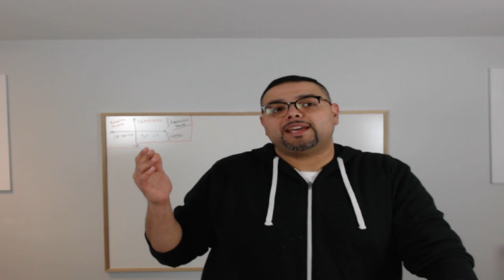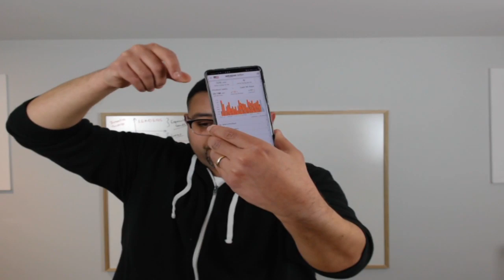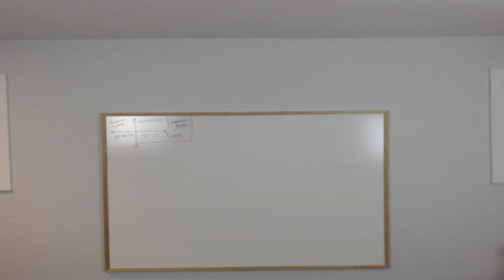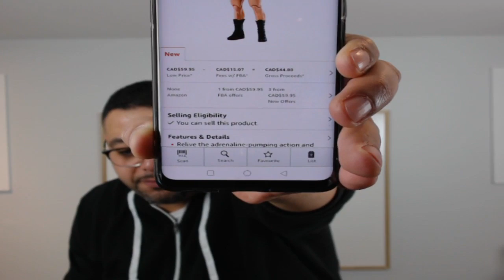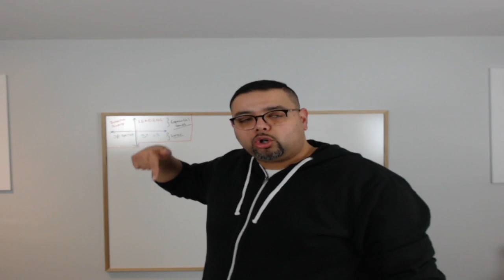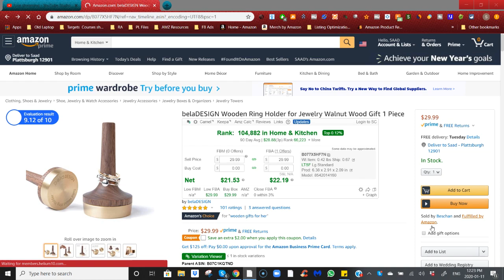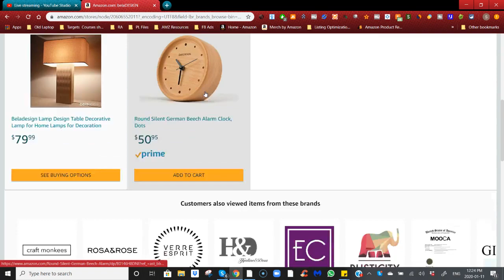Amazon FBA LIVE Q&A with Saad Basim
🔥Join our Amazon FBA Giants LIVE Interactive Course🔥

Enter for your chance to win one of the following amazing services of your choice to Help you GROW your business & potentially make MORE money!!

1. 30 Minute Consultation with me
2. Listing Creation/Optimization
3. Ecommerce Website Development
4. Manychat Flow Creation (1 of the options) *Only upload the flow and sequences in your        Manychat, you will need to manage the account and FB ads yourself*
       ✔Rebate
       ✔Spin the wheel
       ✔Product Launch (deep discount one)
       ✔QR Product Insert
**Winner has 30 days to redeem**

Amazon FBA 2020: Are You Up for the Challenge??

Are you a new Amazon FBA seller looking to start your FBA business in 2020?

Are you a seasoned Private label or Retail/online arbitrage seller looking to increase your Amazon FBA sales?

This year, join me in challenging yourself to achieve even more than you did the year before!

My challenge is to reach 10K Subscribers by the end of the year 😝

🔥Want to learn more about Amazon FBA & how you can make money online?

💯Want to be a part of a community that is built on Honesty, Integrity & Transparency?

🔥 Recommended Resources🔥